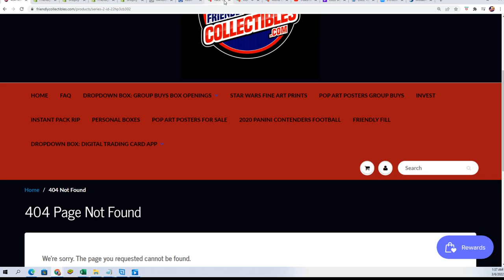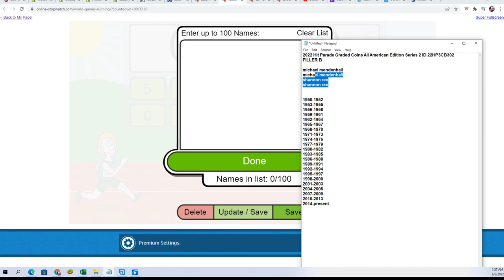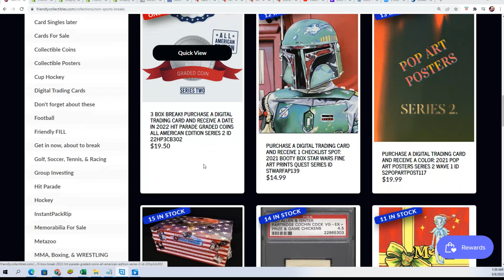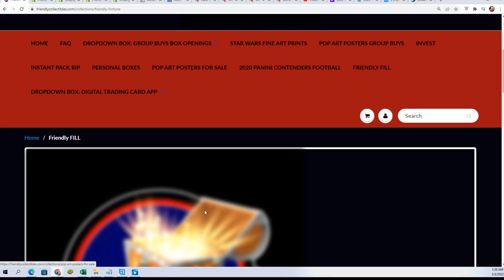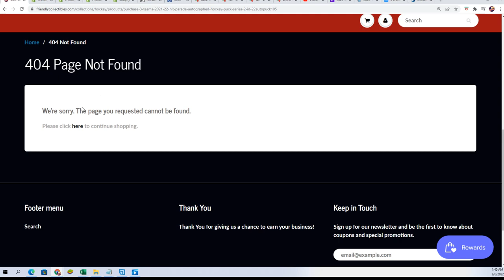2022 Hit Parade Graded Coins All American Edition Series 2 FILLER B ID 22HP3CB302